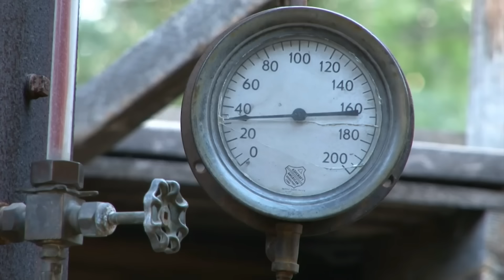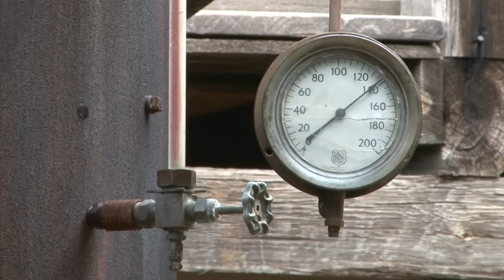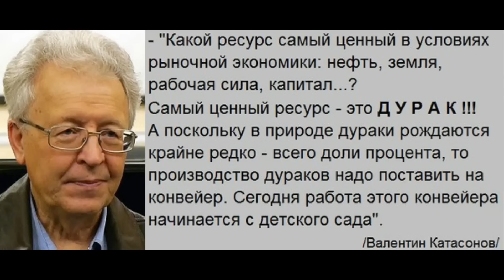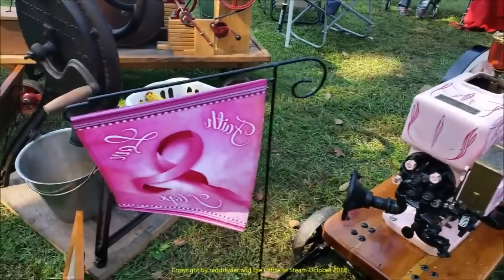Гибридные технологии прошлого.